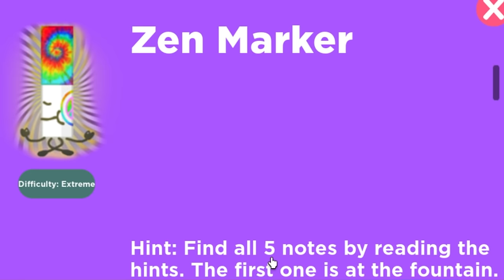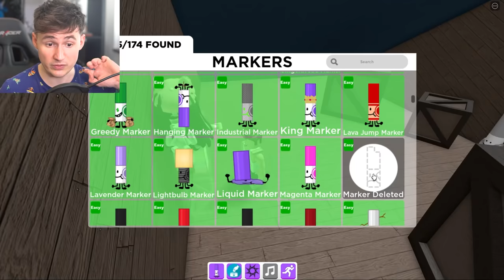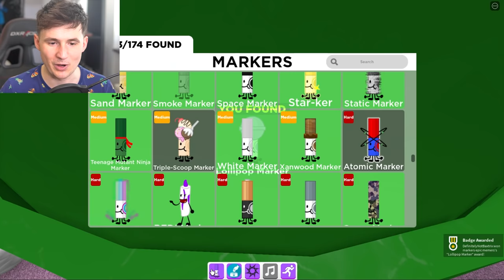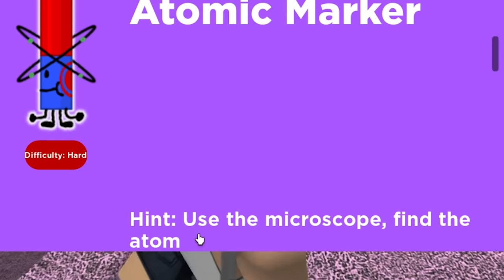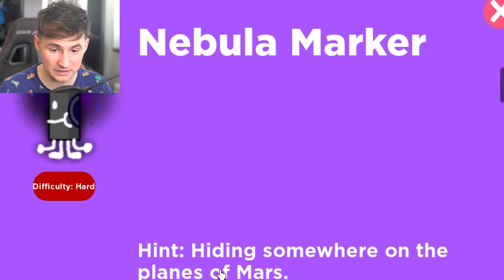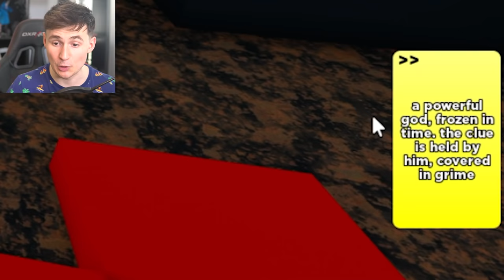I found THE INSANE ZEN MARKER!.. - Roblox Find the Markers